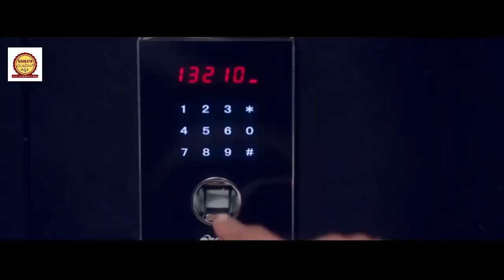ಇಪ್ಪತ್ತು ಅರವತ್ತರ ಪ್ರೇಮ ಸಂಕಲನ |Erida Movie Explained In Kannada | BY Sakkath Movies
Erida Story Explained
Erida Full Story Explained
Erida Movies Explain in Kannada
Erida  Movies Explained in Kannada
Erida Movie Ending Explained in Kannada
Erida  Full Movie Explained
Erida Full Movie in Kannada
Erida Movie Explained
Erida Movie Explained in Kannada
Erida Movie Explain In Kannada
Erida Ending Explained in kannada

ERIDA  EXPLAINED IN KANNADA
ERIDA  MOVIE KANNADA EXPLANATION
Hollywood Movie Explained in Kannada
Erida Ending Explained
SINS Explained
Almost Human  Movie Explain in Kannada
horror movie kannada explanation
Erida Movie Explained
Erida Kannada Explanation
Erida Ending Explain in Kannada
Dustbin Movie Explainer

nyoko
🎧 License

Listen ad-free with YouTube Premium
Song
Heavenly
Artist
Aakash Gandhi
Album
Heavenly

Song
Apprehensive at Best
Artist
Biz Baz Studio
Album